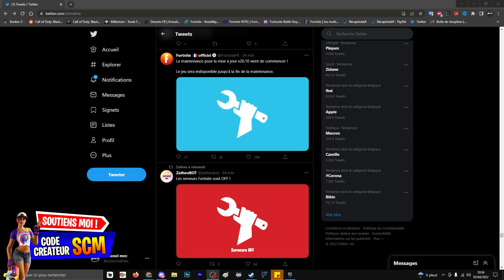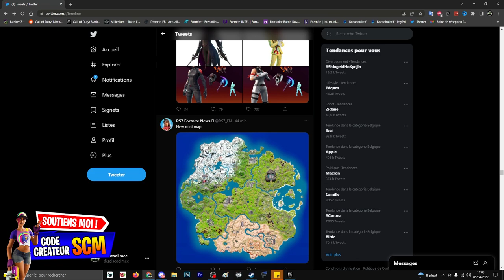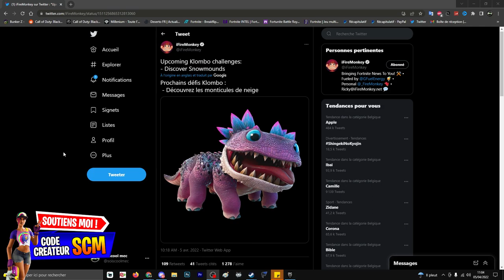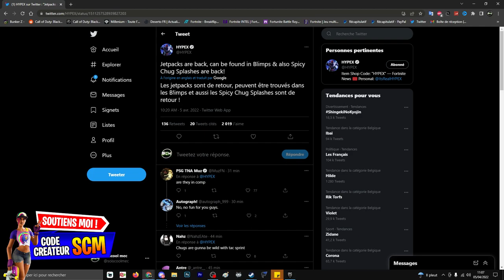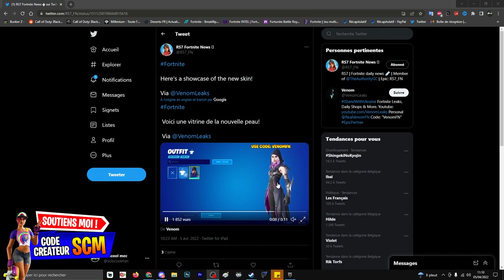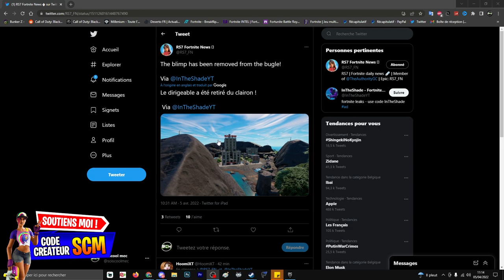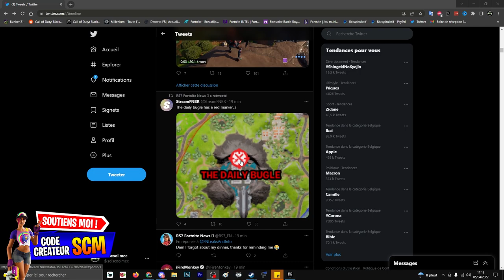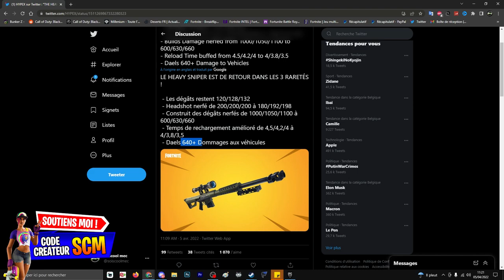NOUVEAUTÉ DE LA DERNIÈRE MISE A JOUR 20.10 FORTNITE, TOUS SAVOIR SUR LA MAJ SAISON 2 CHAPITRE 3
▬▬▬▬▬▬▬ • BIENVENUE 😍 • ▬▬▬▬▬▬▬

▬▬▬▬▬▬▬ • PARTENAIRES 💪 • ▬▬▬▬▬▬▬

👉StealthGamer:
"SOISCOOLMEC"
"STRIKESOISCOOL"

TikTok "SoisCoolMecYTB"
👻Snapchat "soiscoolmec"

.▬▬▬▬▬▬▬ • TOP DON 💰 • ▬▬▬▬▬▬▬

▬▬▬▬▬▬▬ • MUSIQUE OUTRO 🎵 • ▬▬▬▬▬▬▬